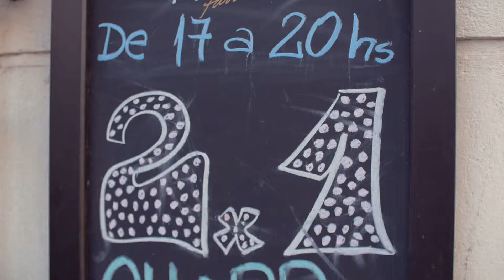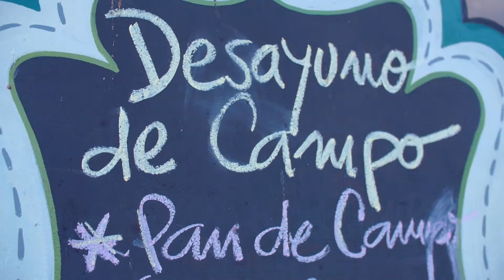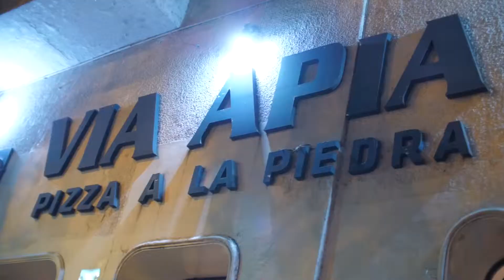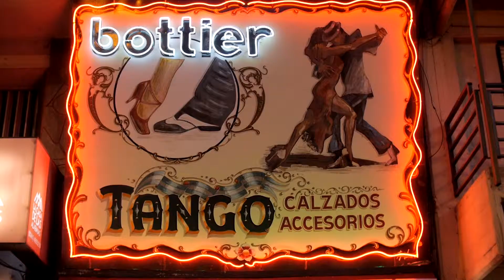CotidianasDeRosario | 7. Av. Pellegrini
🍺 La Av. Pellegrini es clave en la dieta de los rosarinos. Los locales de Paseo Pellegrini son el escenario predilecto para juntarse con amigos, festejar y comer rico. 🍕